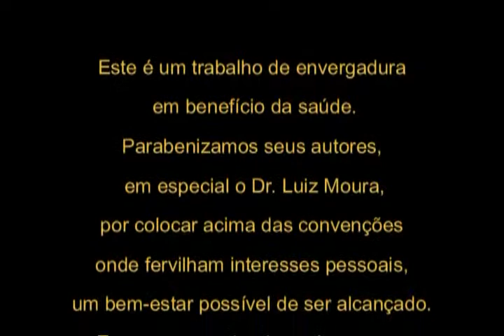AUTOHEMOTERAPIA_6 - Dosagem recomendada.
Além da dosagem, o Dr. Luiz Moura fala da história de Alexandre Fleming e a descoberta do antibiótico.
(Nossa homenagem ao Dr. Luiz Moura 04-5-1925//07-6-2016).